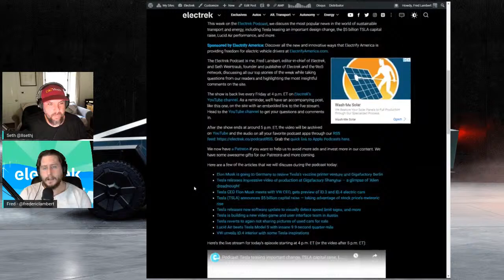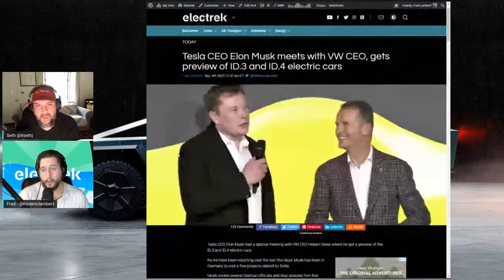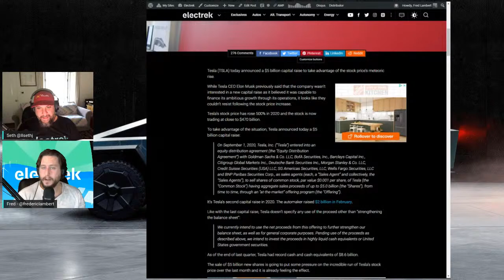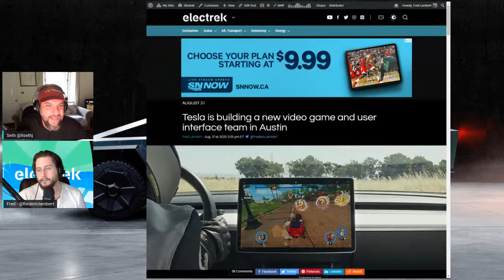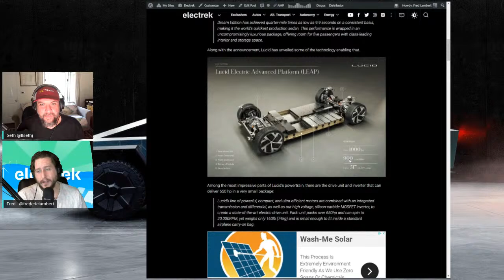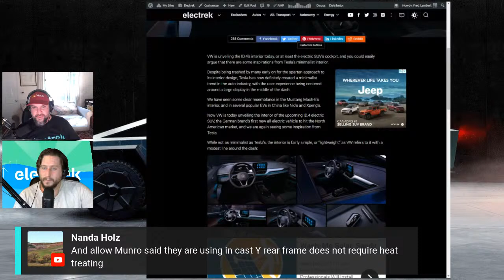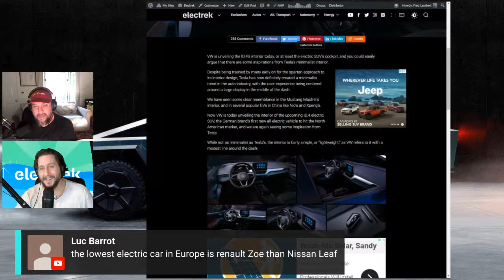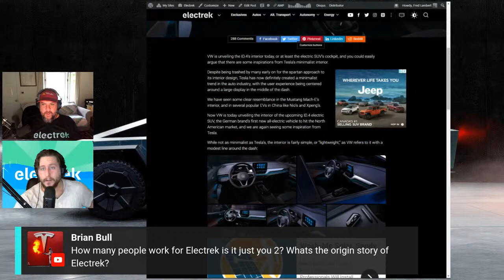Podcast: Tesla teasing important change, TSLA capital raise, Lucid Air, and more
This week on the Electrek Podcast, we discuss the most popular news in the world of sustainable transport and energy, including Tesla teasing an important design change, the $5 billion TSLA capital raise, Lucid Air performance, and more.

Here are a few of the articles that we will discuss during the podcast today

Elon Musk is going to Germany to review Tesla’s vaccine printer venture and Gigafactory Berlin
Tesla releases impressive video of production at Gigafactory Shanghai — a glimpse of ‘Alien dreadnought’
Tesla CEO Elon Musk meets with VW CEO, gets preview of ID.3 and ID.4 electric cars
Tesla (TSLA) announces $5 billion capital raise — taking advantage of stock price’s meteoric rise
Tesla releases new software update to visually detect speed limit signs, and more
Tesla is building a new video game and user interface team in Austin
Tesla reverts to again not sharing pictures of used cars for sale
Lucid Air beats Tesla Model S with insane 9.9-second quarter-mile
VW unveils ID.4 interior with some Tesla inspirations